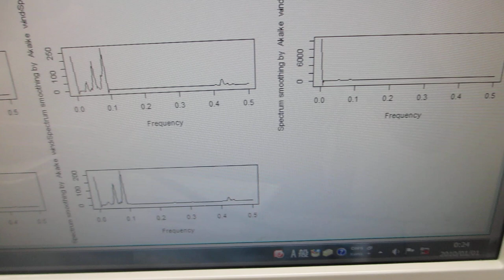スイープ発振・パルス発振による、超音波洗浄器の利用技術を開発（超音波システム研究所）